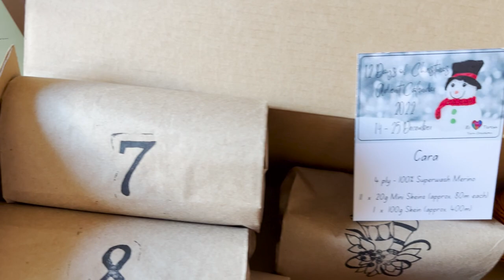Christmas Vlog - Day 20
Welcome to my 2022 Vlogmas videos.  I hope you will enjoy it as I open my yarn advents and show you some bits and pieces of my everyday life.  Much love Jalene xx

I also have Instagram highlight reels with South African Knitting/Crochet designers, Yarns, Online Stores and LYS.

PROJECTS ON/AROUND THE YARN CABINET:
Crochet Gnome – gifted to me from a friend